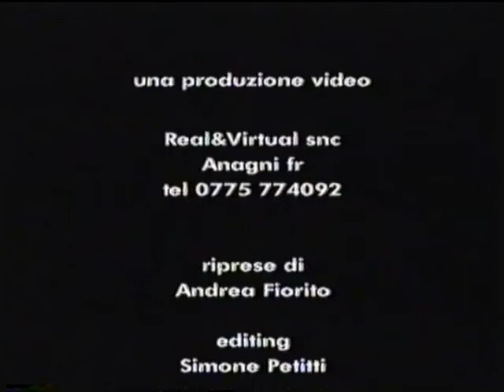2001.12.09 - Anagni - Presentazione Libro 'Momenti per Vivere' di Giuseppe Cerasaro